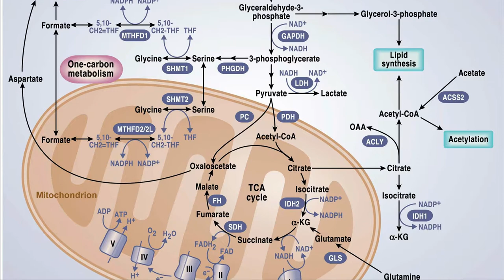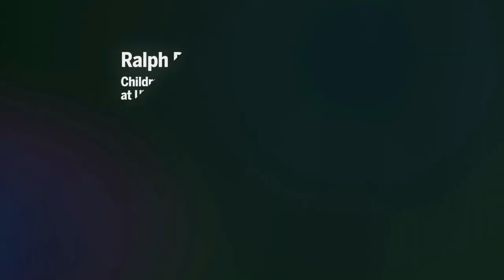2019 O'Donnell Award in Medicine: Ralph DeBerardinis, Children's Medical Research Institute at UTSW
Dr. DeBerardinis is a professor at the Children’s Medical Center Research Institute at UT Southwestern (CRI) and chief of the Division of Pediatric Genetics and Metabolism at UT Southwestern Medical Center and director of the Genetic and Metabolic Disease Program at CRI.

He is a pioneer in studying how altered metabolism leads to diseases in humans. His work in cancer metabolism has changed our understanding of how tumors reprogram metabolic pathways to maximize energy production and growth. By analyzing tumor metabolism directly in patients, he has identified unexpected fuels and pathways not observed in conventional studies performed in the laboratory. These include unexpected roles for mitochondria and lactic acid in fueling aggressive tumors. Discoveries from Dr. DeBerardinis have opened new avenues of study for therapies and imaging techniques.